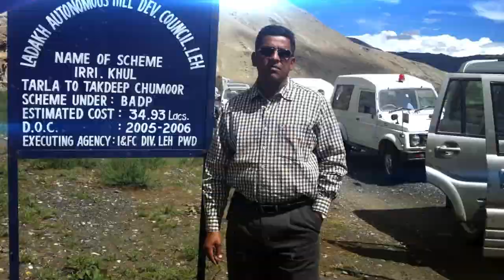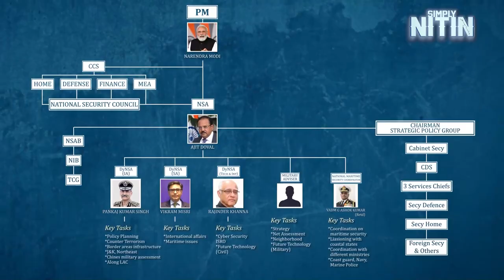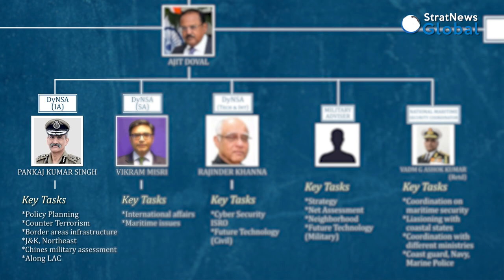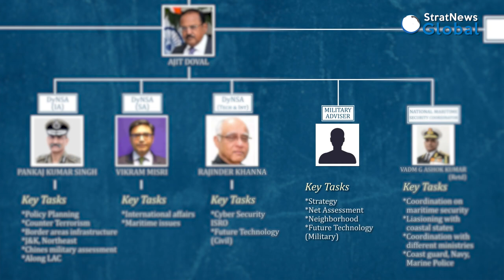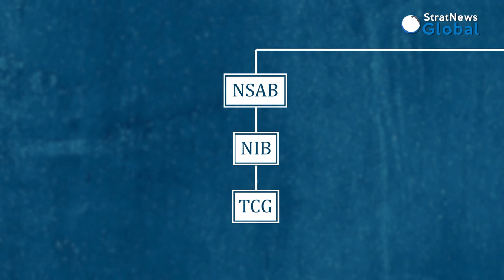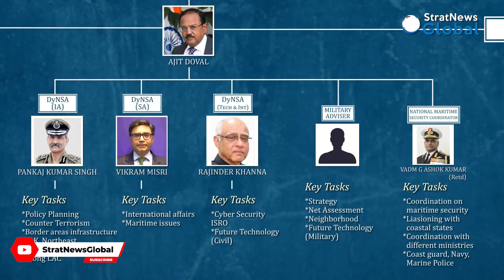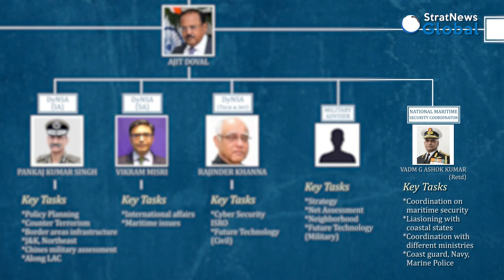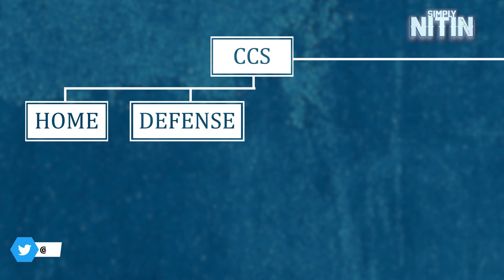National Security Council Secretariat: Expanded Role & Functions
NEW DELHI: The recent one-on-one meeting between National Security Adviser (NSA) Ajit Doval and Russian President Vladimir Putin in Moscow may have come as a surprise to many but it only reinforces the confidence the Indian political leadership at the highest level has in him, and an endorsement of sorts from world leaders. One of the reasons could be the expanded roles that the NSA and the organisation he heads—the National Security Council Secretariat—have performed ever since the government tweaked the contours of national security architecture. In this episode of ‘Simply Nitin’, StratNews Global Editor-in-Chief Nitin A. Gokhale gives a lowdown on how India’s premier national security organ has undergone changes to its mandate.